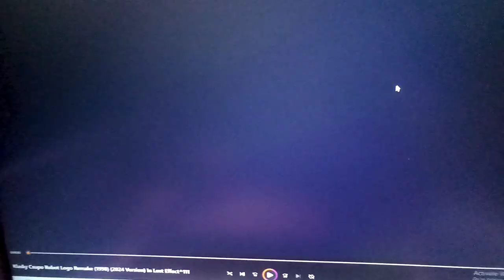Klasky Csupo Robot Logo Remake (1998) (2024 Version) In Lost Effect^111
Who Makes ^112?